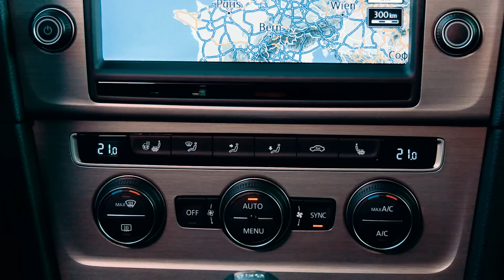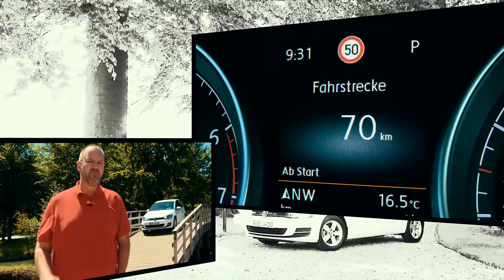VW Golf TSI Blue Motion im Test 2015 - Erster VW Golf mit 3 Zylindern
VW verbaut zum ersten Mail in der Geschichte des VW Golf einen Dreizylinder-Motor. Zudem ist der neuen VW Golf 7 TSI BlueMotion der erst BlueMotion mit einem Benzinmotor. Welche Vorteile der 1.0 Liter Motor bietet und wo seine Grenzen sind zeigen wir in unserem Testbericht.